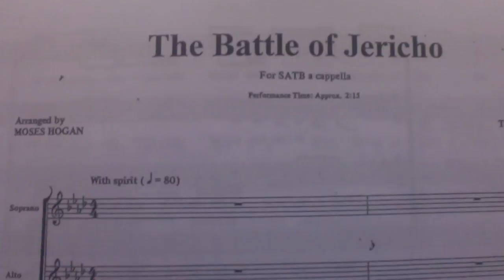Battle of Jericho SOP II